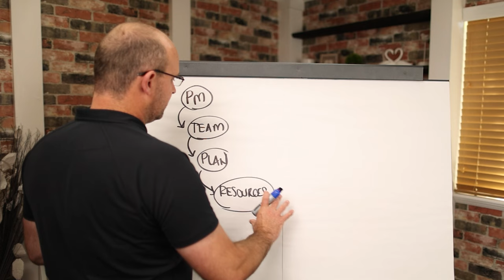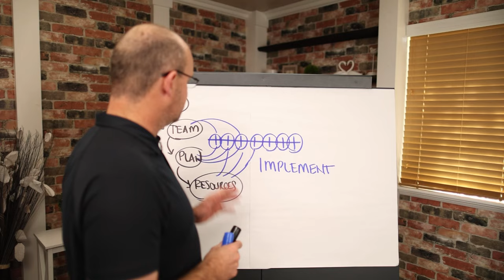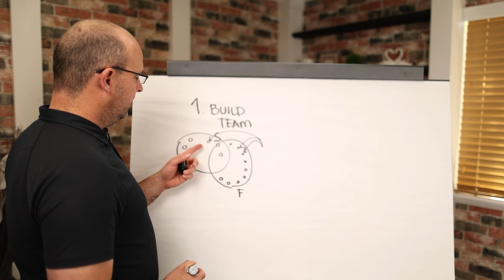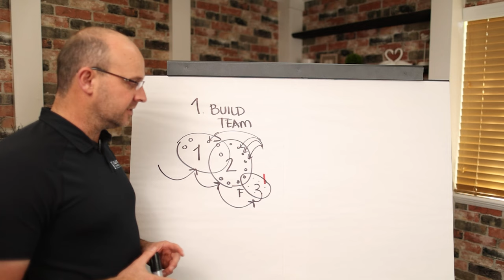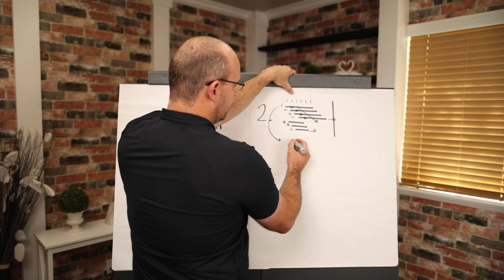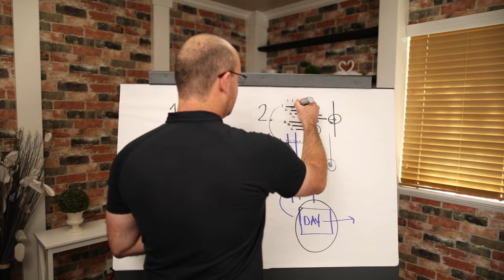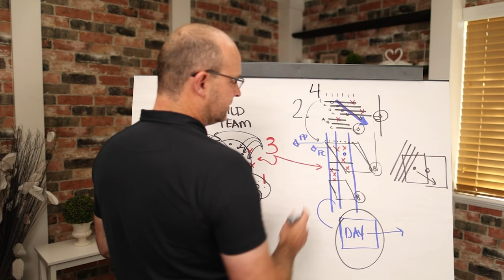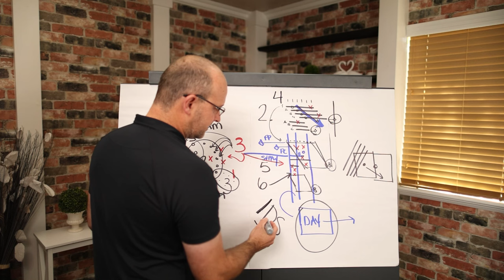6 Things Every Good Superintendent Does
What makes a good superintendent? In this video, I'll list down the 6 things every good superintendent does and how they can truly elevate your entire operations if they keep up with these daily habits!

Read Elevating Construction Superintendents

Read Elevating Construction Senior Superintendents

Jason Schroeder

00:00 Intro & Summary
00:40 The Role Of A Superintendent
02:08 How Good Superintendents Build Their Team
05:11 How Good Superintendents Keep Their Teams Focused
07:41 How Good Superintendents Manage Risks
08:26 How Good Superintendents Track The Schedule
09:06 How Good Superintendents Bring In Resources
10:01 How Good Superintendents Solve Problems
10:48 Learn More With Our Resources

Jason Schroeder is the founder and COO of Elevate Construction IST, a company focused on elevating construction by providing valuable insights, effective solutions, and high-quality training. With his extensive experience in the construction industry, he created the Field Engineer Boot Camp and Superintendent Boot Camp, immersive training courses designed to produce high-performing leaders who can lead their teams in the right direction. Through Elevate Construction IST, he aims to scale his training programs throughout the nation to help more construction companies elevate their operations to the next level.